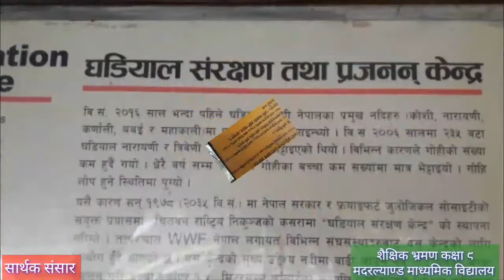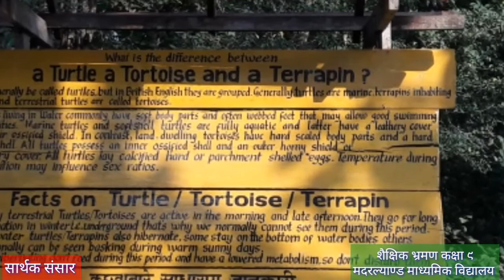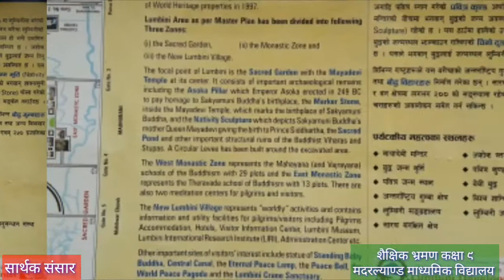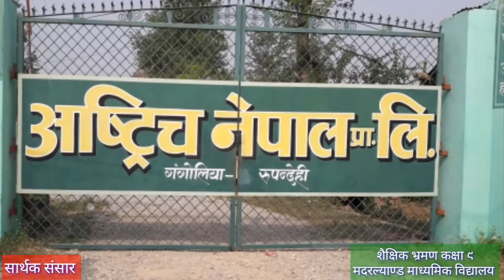शैक्षिक भ्रमण २०७४ कक्षा नाै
Hom Nath Bhattarai